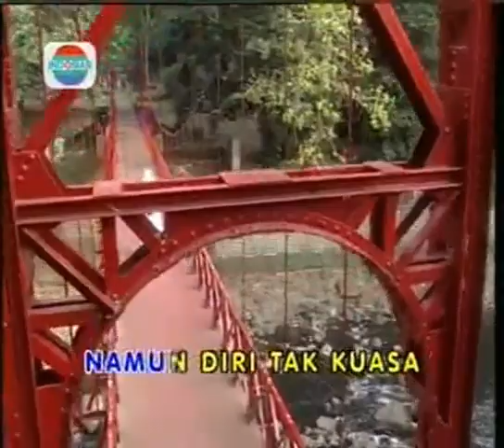MISTERI ILLAHI - Apakah Kau Tahu - Nada Asmaya - Stf Warisan [ VCD Copy ]